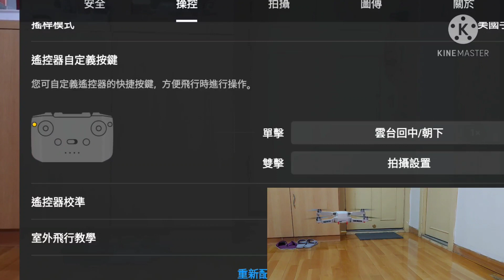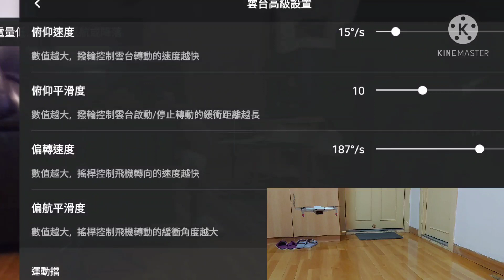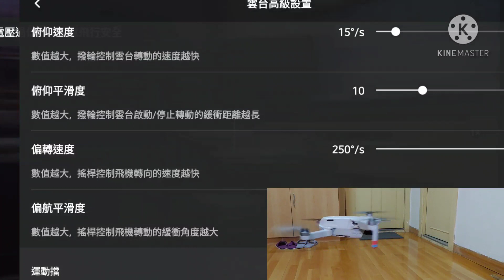Mavic Air-2 / Mini-2 (雲台高級設定)及(實際操控飛行講解)